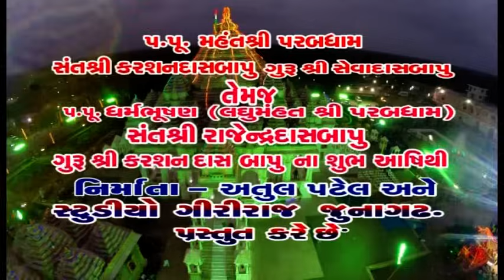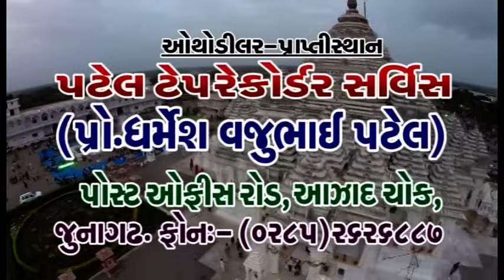Shailesh Maharaj Asadhi Bij Santvani Programme Lokdayro Bhajan - 2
Studio Giriraj Presents
Album:-Navdurga Par Vari Parabdham Santvani - 4
Somn:-Mein To Siddh Re Jani Ne - Pir Ramde Ni Aarti - Mein Alakhiya Pir Parabna - Navdargu Par Vaari
Singer:-Shailesh Maharaj
Music Label:-Studio Giriraj